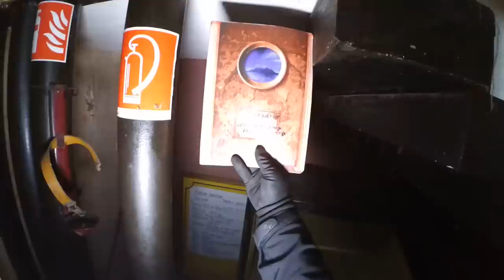Już niedostępny świetnie zachowany hotel i restauracja - Urbex Relax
ZDRADZANIE LOKALIZACJI OBIEKTU I PYTANIA O LOKALIZACJĘ = BAN!

Urbex to nie wandalizm - nie włamuję się, nie kradnę, nie dewastuję.
Zabieram jedynie swoje zdjęcia, zostawiam jedynie swoje ślady stóp.

Mój sprzęt:
Kamera: Xiaomi Yi Action
Panel LED: Nanguang CN-216 (13 Watów)
Latarka: ESP Helios L10-34-R (760 lumenów)